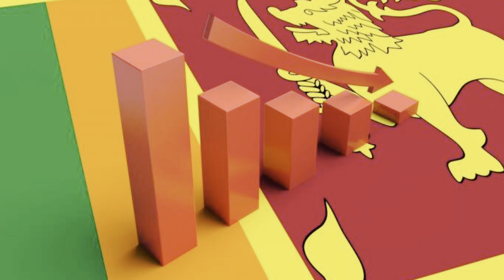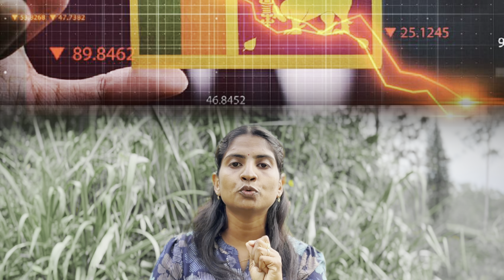சற்றுமுன் புதிய ஜனாதிபதி அணுரவின் அதிரடி அறிவிப்பு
🤝 If you also want to donate food to the poor on your birthday occasions, Marriage anniversaries or any other occasions, Please give your help to the following account number and Satisfy the hunger of the poor.